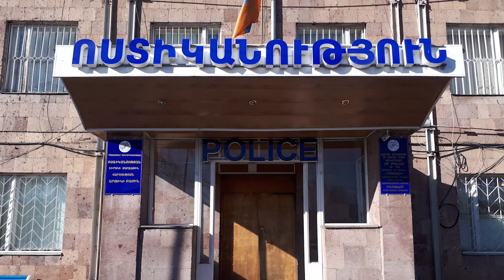Արթիկի ոստիկաններն ապօրինի թմրանյութ են հայտնաբերել